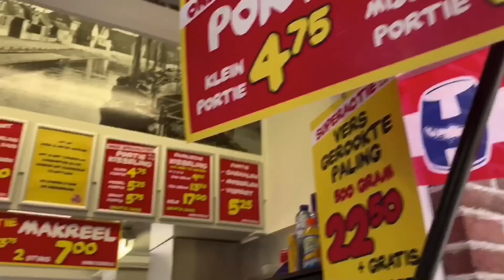16. Spakenburg, anderhalvemetermagie, eerste kerkdienst Noord-Italië, jonge slechtvalken